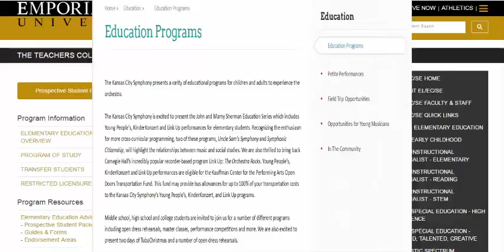Higher Education and Society (USA)